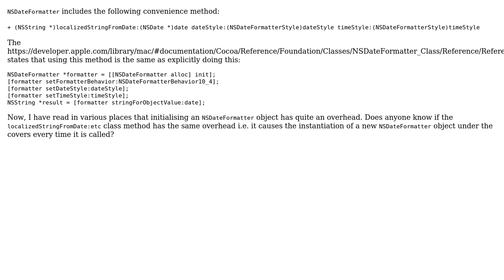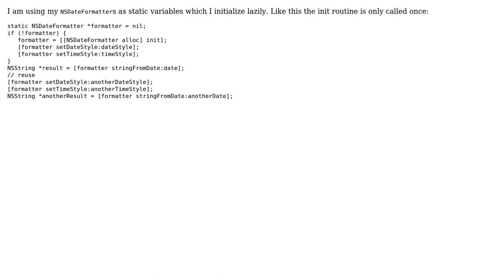Overhead of the NSDateFormatter localizedStringFromDate:dateStyle:timeStyle: class method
With thanks & praise to God, and with thanks to the many people who have made this project possible! | Content (except music & images) licensed under CC BY-SA | Music | Images & others | With thanks to user Mundi user David Jones - iPushPull and the Stack Exchange Network Trademarks are property of their respective owners. You are responsible for your own actions.